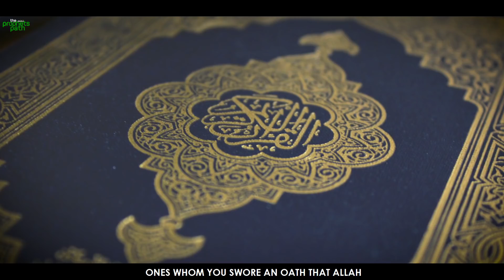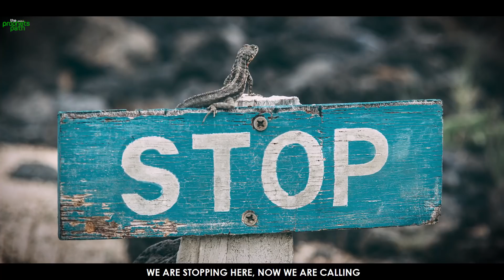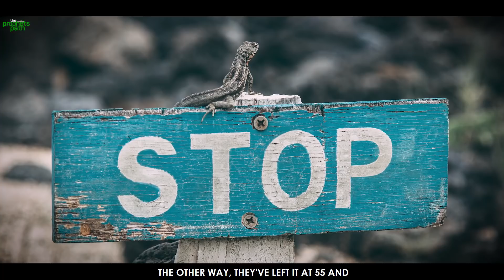CONVERSATION BETWEEN THOSE DESTINED TO JANNAH AND JAHANNAM